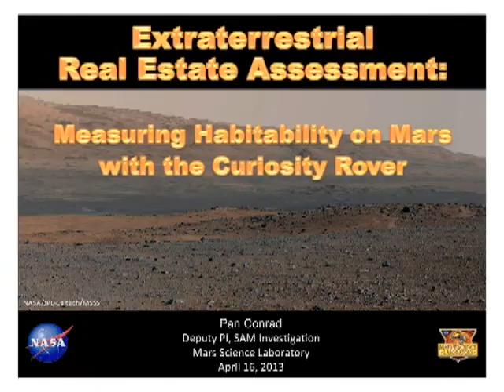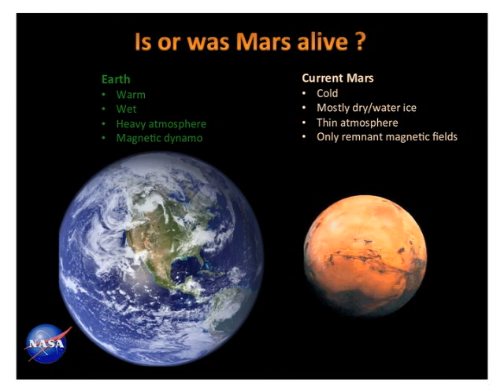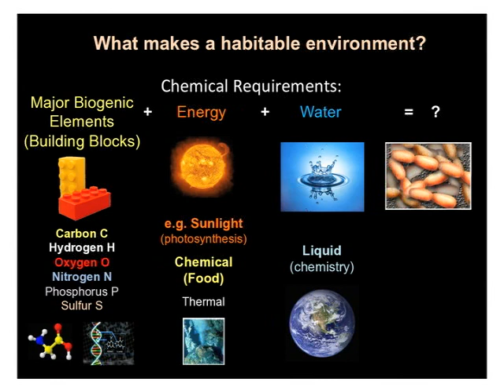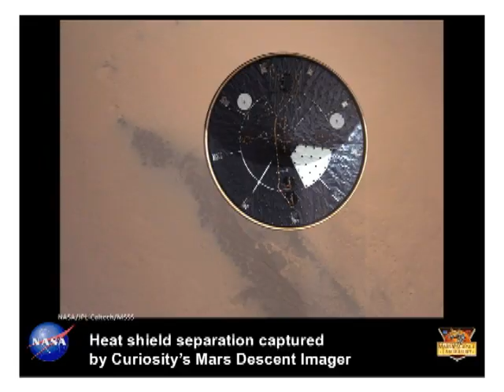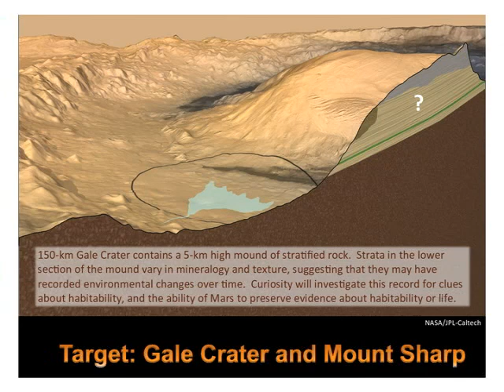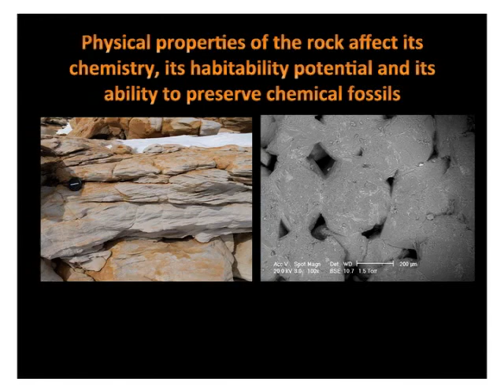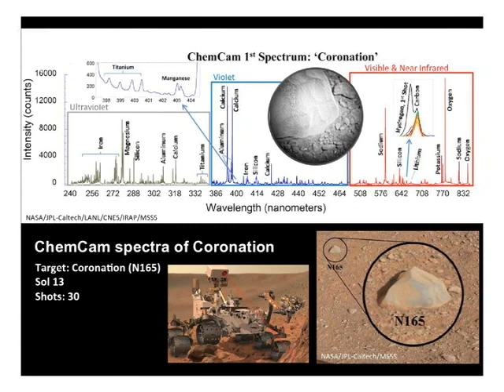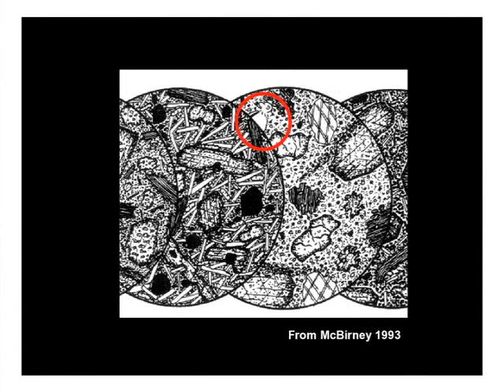Extraterrestrial Real Estate Opportunities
Extraterrestrial real estate is another investment frontier that will gain prominence in the later 21st century. It's likely that Mars has resources that can help power the technologies we need here on earth and beyond.  Think of he Mars rovers as new age pioneering scouts. The techno version of those humans who first set out to see what was beyond the hill in the distance.